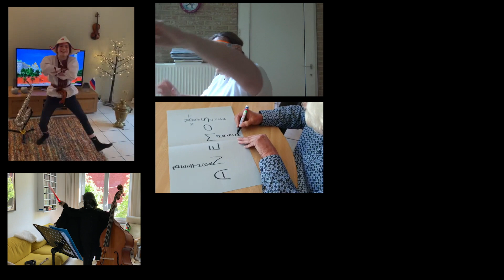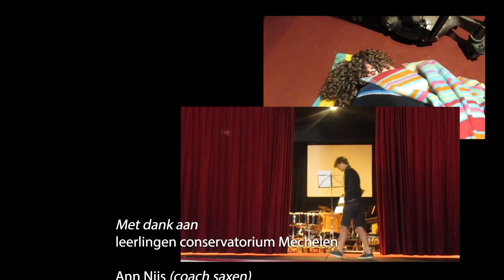Harmonieorkest ANEMOS Yorkscher Marsch Beethoven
Harmonieorkest Stedelijk Conservatorium Mechelen o.l.v. Nik Goovaerts
Geluidsmontage: Rozanne Descheemaeker
Beeldmondage: Sander Raeymaekers
Muziek: Yorkscher Marsch - Ludwig van Beethoven
Opname vanuit ieders kot: mei 2020